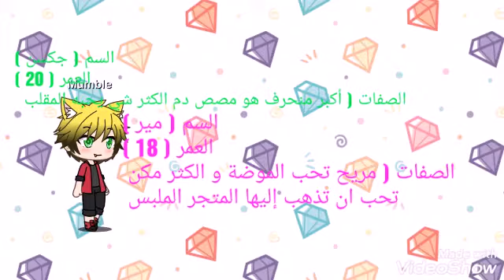الصفات وإلى اسم ☺☺☺